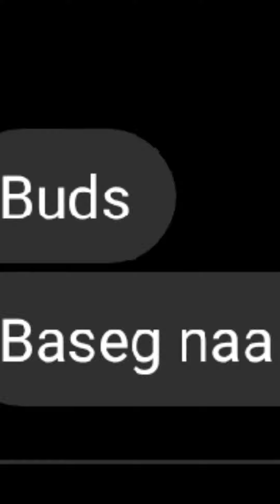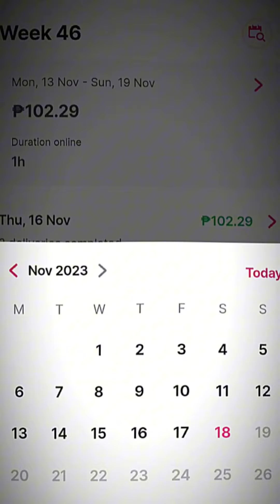MALAKI KITAAN SA FOODPANDA?